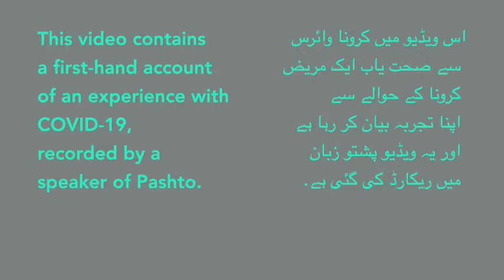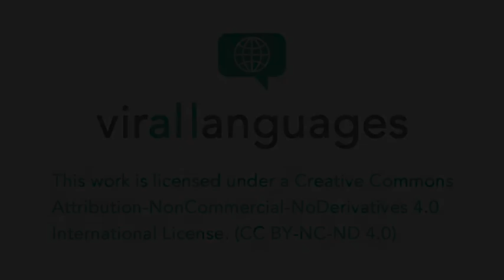A COVID-19 survivor's story in Pashto - Fazal Khaliq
This is a video in the series "first-hand accounts of COVID-19" produced by virallanguages. In the video, Mr. Fazal Khaliq shares details of his direct experience as a recovered COVID-19 patient in Pashto, a language spoken in Afghanistan and Khyber-Pakhtunkhwa, Pakistan.

Speaker: Fazal Khaliq
Coordinator: Aftab Ahmad

virallanguages is a volunteer-run project aiming to reach as many people as possible sharing reliable and memorable information so people know what to do to stop the spread of coronavirus.

Everyone can join us!